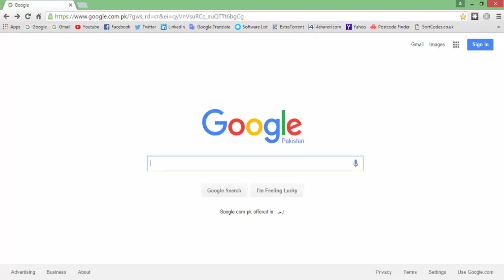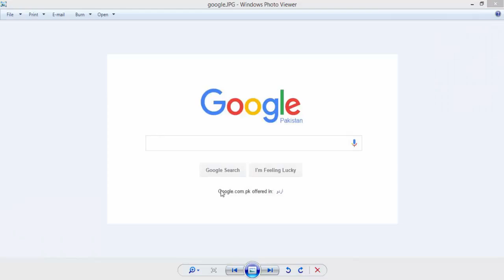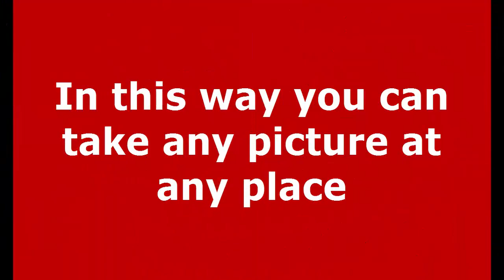How to Use windows sniping tool | Crop pc screen | Take Screenshot on computer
How to crop windows screen
how to take windows screenshot
how to use sniping tool
window screen capture tool
take screenshot of computer
how to get screenshot of video